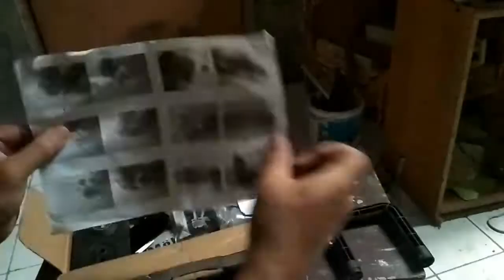How to install adapter tools grinding machine to chainsaw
ELECTRIC CHAIN SAW STAND
MOLLAR MLR-CSS058
Size : 12 Inchi

ELECTRIC CHAIN ​​SAW STAND is an additional tool used in grinding machines that can be used as a chain saw, so that your grinding machine can function as a tool for cutting wood, blocks, tree branches. GERMAN QUALITY MOLLAR Professional